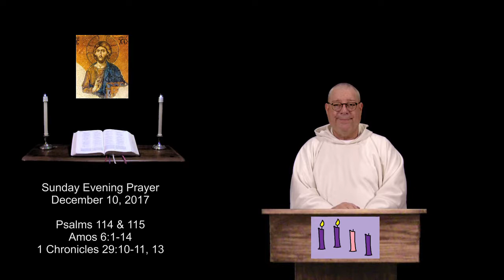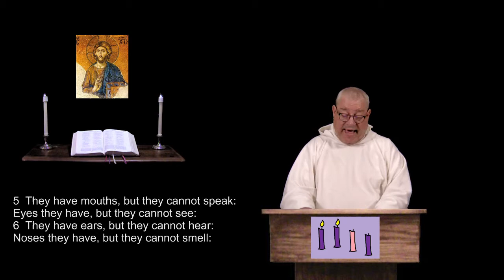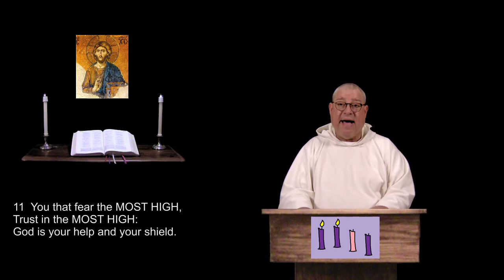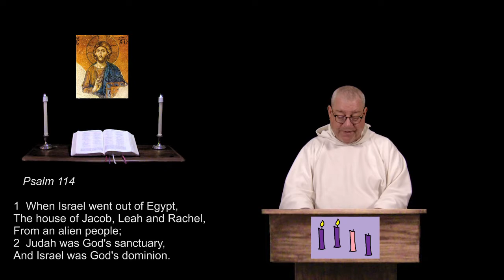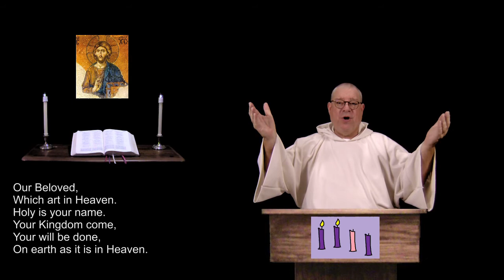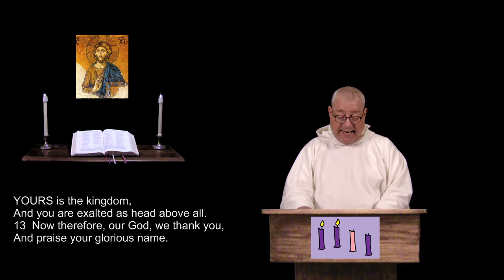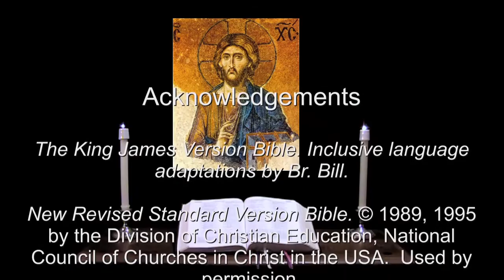10 Dec 2017 Sunday Evening Prayer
Psalms 114 & 115.  Amos 6:1-14.  A brief inclusive language version of the Daily Office, (Liturgy of the Hours) for Christians of all denominations.